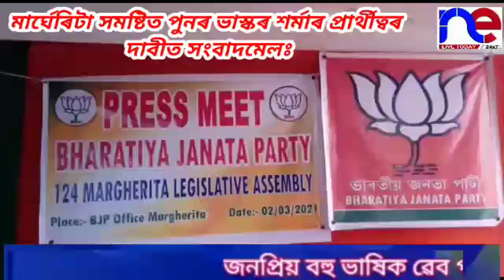মাৰ্ঘেৰিটাত বিজেপিৰ সংবাদমেল,পুনৰ ভাস্কৰ শৰ্মাক টিকত দিয়াৰ দাবী৷